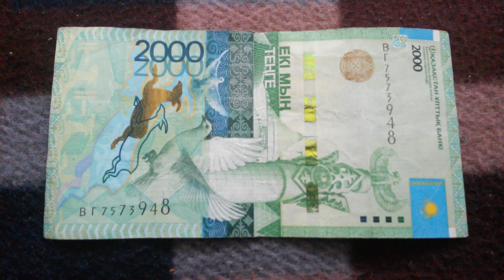БАНКНОТА 2000 ТЕНГЕ № серии ВГ7573948 на байковой поверхности Двенадцатого Февраля - ДЕНЕЖНЫЙ ПОТОК